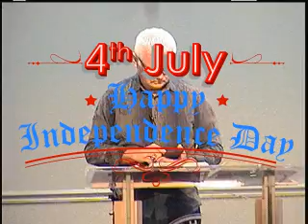July 4th message 7.2.17 What the Spirit Filled Church Looks Like